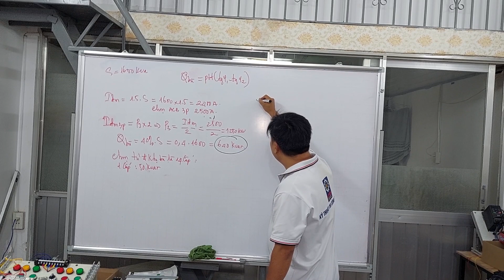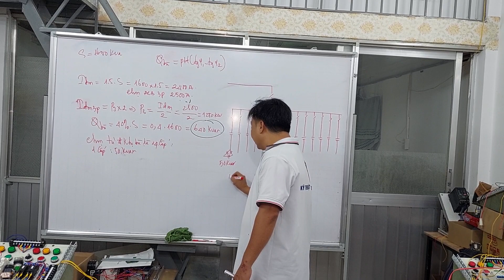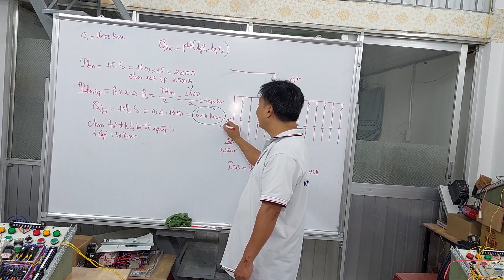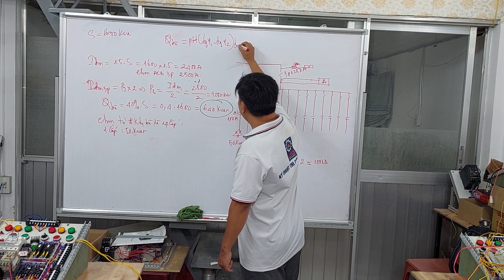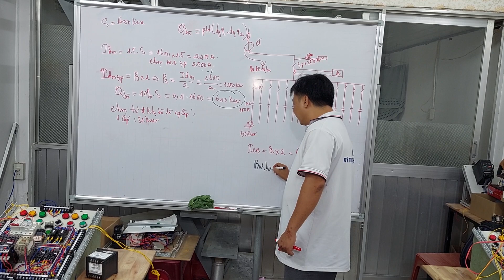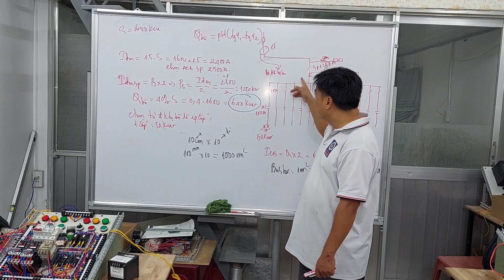THIẾT KẾ TỤ BÙ CHO TRẠM BIẾN ÁP 1600KVA PHẦN 2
Đăng ký lớp học: 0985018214 gặp cô Như